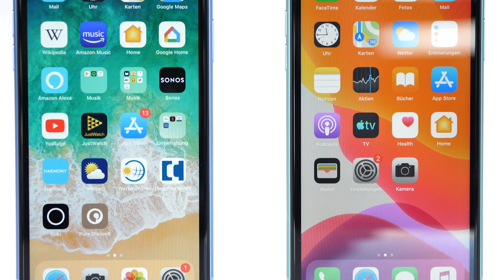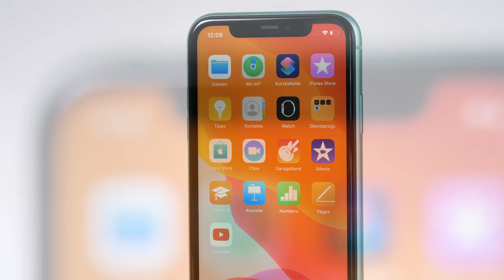iPhone 11 - Test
Das iPhone 11 ist das günstigste der drei neuen iPhone-Modelle - kostet aber immer noch mindestens 850 Euro. Dafür müssen Nutzer kaum Kompromisse bei der Kamera machen - das Display finden wir aber wie beim iPhone Xr antiquiert.